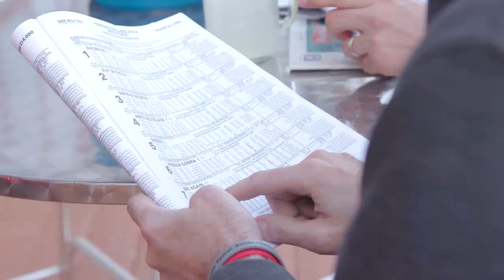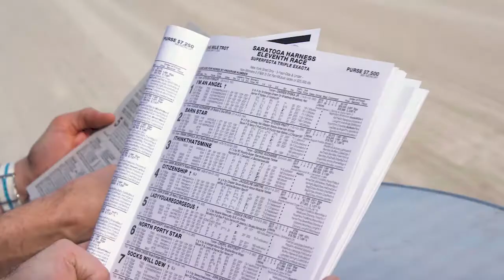Chicago's Best Racecourse: Hawthorne Racecourse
Live thoroughbred and harness racing 365 days a year! Hawthorne Racecourse has all the races with its OTB facility. The beautiful park has plenty of room to relax and enjoy a beverage as the horses cross the finish line. Unique to Hawthorne is the opportunity for visitors to meet and greet with the mane stars.  Check out the stables and see how these beautiful and majestic animals live.